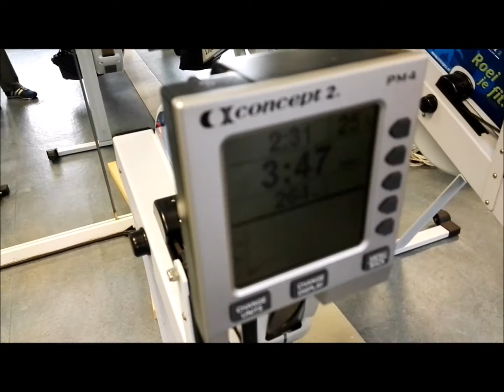VSO indoor roeien 13 7 2016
Het was slecht weer. Gelukkig had de Roosendaalse Roeivereniging een goede oplossing.